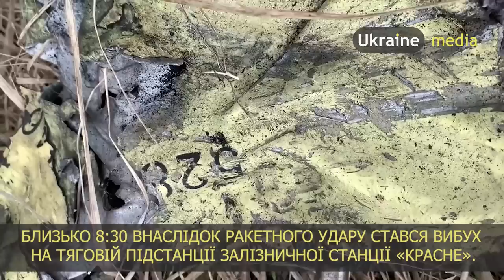📣🔥⚡ КАДРИ З МІСЦЯ МАСОВАНОГО АВІАУДАРУ ПО ЗАХОДУ УКРАЇНИ | Ukraine.Media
⚡На місці влучання на Львівщині працюють слідчі та правоохоронці, навкруги розкидані уламки ракети, у тому числі на приватних ділянках.
⚡Росіяни зранку 25 квітня завдали масованого ракетного удару по заходу та центру України.
Зокрема, у двох населених пунктах Золочівського району виникли пожежі, повідомив голова Львівської ОВА Максим Козицький.
⚡Пізніше він уточнив, що близько 8:30 внаслідок ракетного удару стався вибух на тяговій підстанції залізничної станції «Красне», станом на 13:20 пожежу загасили. Загиблих та постраждалих немає.
⚡Одну ракету на території Львівщини знищили підрозділи зенітних ракетних військ Повітряного командування "Захід" Повітряних Сил ЗС України.
⚡Ракети летіли на захід України з південно-східного напрямку, російські окупанти випускали їх з літаків стратегічної авіації, ймовірно Ту-95

Ukraine.Media
Lviv.Media